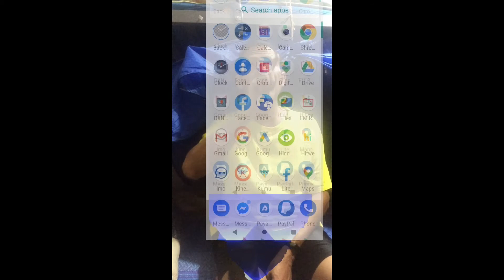SMARTPHONE HOLOGRAM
Ang hirap mong gawin ha? Tapos 31 seconds ka lang?
Subok lang po muna. Nag aaral pa po ako.